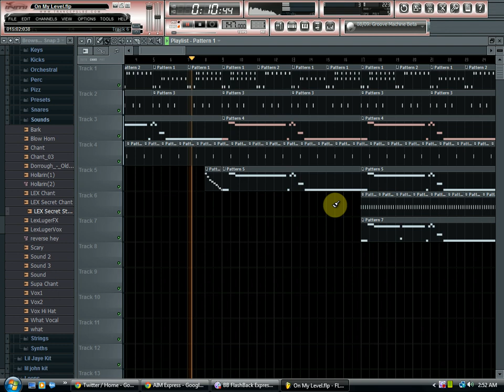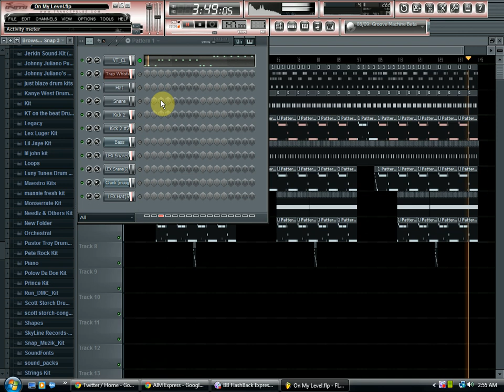Wiz Khalifa On My Level FL Studio (Remake MP3 ) HQ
Followw mee @BasedSavage